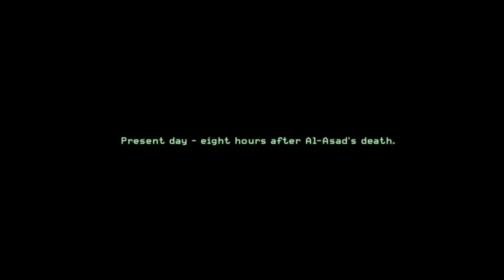Let's Play "Call Of Duty: Modern Warfare Remastered" - Gameplay Walkthrough Part 4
Call Of Duty: Modern Warfare Remastered is a 2016 first-person shooter GAME developed by Raven Software and published by Activision.
This Game was initially released as part of the special edition bundles of Call of Duty: Infinite Warfare in November 2016 for the PlayStation 4, Xbox One, and Microsoft Windows. A standalone version was released for these platforms in mid-2017. The game's story follows the United States Marine Corps (USMC) and the Special Air Service (SAS), who take on missions to fight against a separatist group in the Middle East and an Ultranationalist group in Russia. Call of Duty: Modern Warfare Remastered features the same core gameplay as the original version: it is a first-person shooter in which the player controls several characters during the single-player campaign, alternating from one to another between missions. It includes some modifications consisting of adjusted timing to existing gameplay animations, while remaining nearly identical to their original counterparts. In the prone position, the player character's arms and equipped weapon are visible. Call of Duty: Modern Warfare Remastered features the same plot as the original game. The player mainly controls British Special Air Service (SAS) recruit Sergeant John "Soap" MacTavish, starting with his enrollment in the 22nd SAS Regiment. The player also controls United States Marine Corps (USMC) member Sergeant Paul Jackson during five of the levels of Act 1. SAS officer Captain John Price is playable in two flashback missions from 1996 when he was a lieutenant. The player further assumes the role of an American thermal-imaging TV operator aboard a Lockheed AC-130 gunship during one level, and a British operative infiltrating a hijacked airliner to save a VIP in another. Finally, the player controls Yasir Al-Fulani, the president of an unnamed Middle Eastern country before he is executed, although he has no freedom of action beyond turning his head. While the United States invades a small, oil-rich Middle Eastern country following a coup d'état by the extremist Khaled Al-Asad, a British SAS squad infiltrates a cargo ship found to be carrying a nuclear device. Enemy jets sink the ship, but the SAS team escapes with its manifest and heads to Russia to rescue their informant, codenamed "Nikolai", from the Ultranationalist party. Intelligence from these operations indicates Al-Asad has a Russian nuclear device. The U.S. military launches an assault on his palace, but the nuclear device is detonated, wiping out most of the city and everyone in it. The SAS team tracks down Al-Asad in Azerbaijan and discovers he was working with Imran Zakhaev, the leader of the Ultranationalist party. The mission then flashes back 15 years where Captain Price, who was a lieutenant, is sent alongside his commanding officer, Captain MacMillan, on a failed assassination attempt on Zakhaev in Pripyat, Ukraine.[24] After killing Al-Asad, the SAS team, with support from U.S. Marine Force Recon and Russian loyalists, attempt to capture Zakhaev's son, Victor, and learn his whereabouts. They ambush Victor, but he commits suicide. In response, Zakhaev seizes control of a nuclear launch facility. A joint operation is launched to take back the site, but Zakhaev launches intercontinental ballistic missiles at the U.S. Eastern Seaboard.The joint teams are able to breach the facility and remotely destroy the missiles before fleeing the area. Zakhaev's forces trap the escaping joint force on a bridge, and during the fight many are killed. He arrives, but a loyalist helicopter distracts him. The player shoots and kills Zakhaev with their pistol before being tended to by loyalist forces.